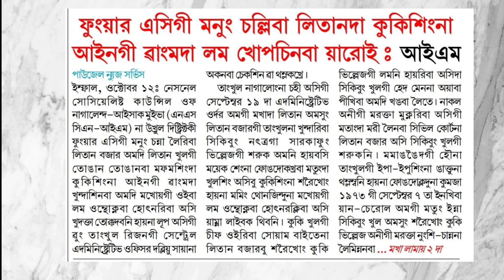Phungya Ac gi manung chaliba litanda kukising na ainn gi wangmada lam khopsinba yaroi _IM